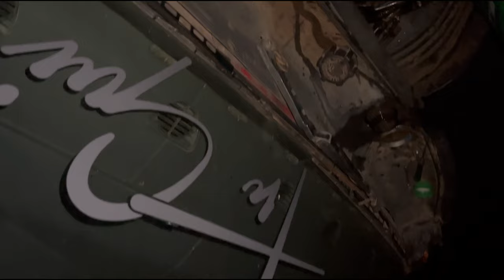DESCENDO A SERRA CARREGADO SEM FREIO MOTOR! E OS PROBLEMAS CONTINUAM A APARECER!